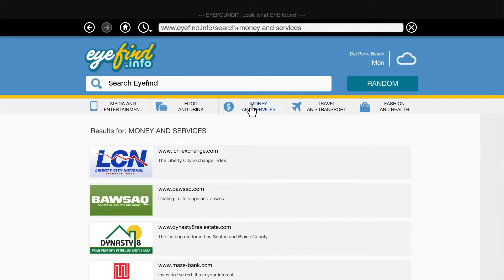Grand Theft Auto V_Gameplay 89